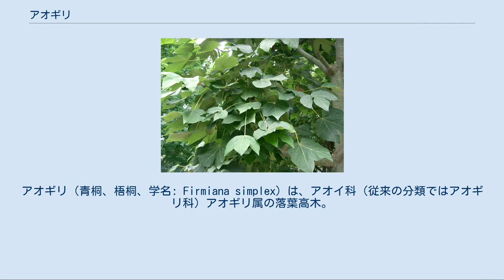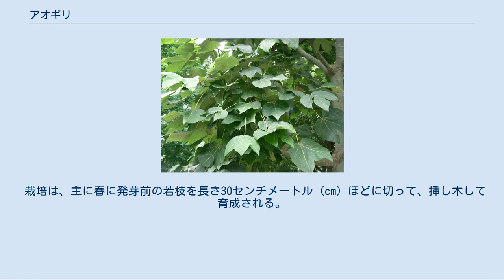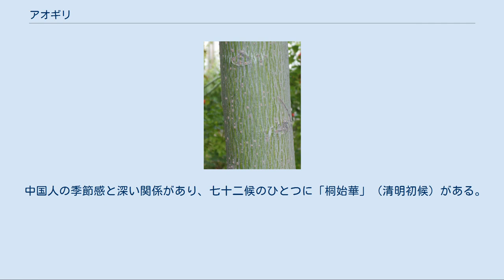アオギリ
アオギリ（青桐、梧桐、学名: Firmiana simplex）は、アオイ科（従来の分類ではアオギリ科）アオギリ属の落葉高木。
公園樹、街路樹に利用される。
 中国南部・東南アジア原産。
沖縄、奄美大島に分布する。
日本の暖地に野生化した状態でみられることもあるが、多くは街路樹や庭木として植えられる。
 落葉高木で、樹高は15 - 20メートル (m) 。
幹や枝の樹皮は緑色で、小枝は太い。
 葉は互生し、長い葉柄がつき、葉身は大きくて薄く、卵形で掌状に浅く3 - 5裂する。
葉身の基部は心臓形で、鋸歯はない。
幼時には、葉の表面、葉枝に軟らかい毛がある。
 花は初夏（5 - 6月）に、枝先に大形の円錐花序を出して、雄花と雌花が混じり、黄白色から黄緑色の5弁の小花を群生する。
がく片は5個で、花弁はない。
 果実は蒴果で草質、秋（10月ころ）に熟すが、完熟前に5片に裂開し、1片の長さが7 - 10センチメートル (cm) ほどある舟の形のような裂片（心皮）の縁辺に、まだ緑色のエンドウマメくらいの小球状の種子を1 - 5個ほど付ける。
種子は球形で径4 - 6ミリメートル (mm)、のちに黄褐色から茶色に変化し、表面に皺があり硬い。
 庭木、公園樹、街路樹にし、材を建具・家具・楽器などとする。
種子は古くは食用にされ、太平洋戦争中には炒ってコーヒーの代用品にした。
 栽培は、主に春に発芽前の若枝を長さ30センチメートル (cm) ほどに切って、挿し木して育成される。
 種子は梧桐子（ごどうし）と呼ばれる生薬として用いられ、胃痛、下痢の薬効作用がある。
葉は浮腫、高血圧、コレステロールの低下などの民間薬として用いられ、初夏に採って洗い、陰干ししたものを10 - 15グラムを水500 ccで煎じ、服用する用法が知られている。
 中国では鳳凰が住む樹とされた。
伏羲がはじめて桐の木を削って古琴を作ったという伝説がある（ただしアオギリかキリか不明）。
 中国人の季節感と深い関係があり、七十二候のひとつに「桐始華」（清明初候）がある。
またアオギリの葉が色づくのは秋の代表的な景色であり、王昌齢「長信秋詞・其一」に「金井梧桐秋葉黄」の句がある。
また白居易「長恨歌」には「秋雨梧桐葉落時」という。
 中国の伝説ではアオギリの枝には12枚の葉がつくが、閏月のある年には13枚つくといわれた。
 アオギリ属（アオギリぞく、学名: Firmiana）は、アオイ科の属の一つ。